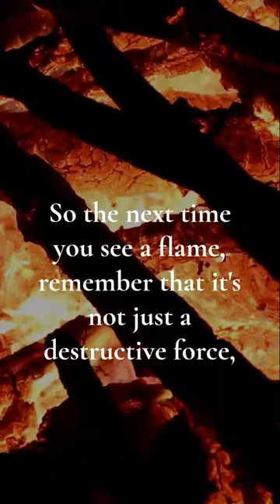The Power of Flames: Finding Renewal in Destruction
Fire has long been known as a destructive force, but did you know that flames also have the power to symbolize transformation and renewal? In many cultures, fire is seen as a purifying force, burning away the old and making way for the new. In this short video, we explore the positive side of flames, using a backdrop of flickering fire to illustrate the transformative power of this element. Join us as we reflect on the beauty and meaning of fire, and discover the hidden symbolism behind one of nature's most powerful forces.